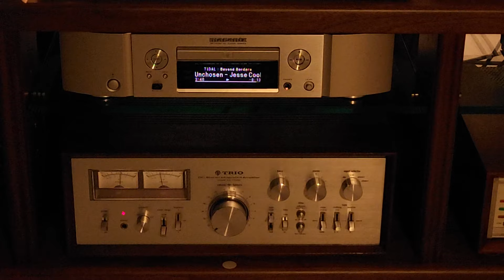Unchosen - Jesse Cook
Tidal
Marantz ND8006 Network Player
Trio KA-7700D inte. Amp.
AR-3
Note20 Ultra